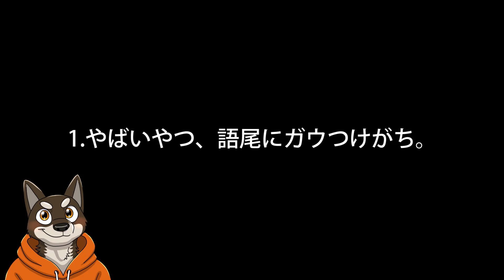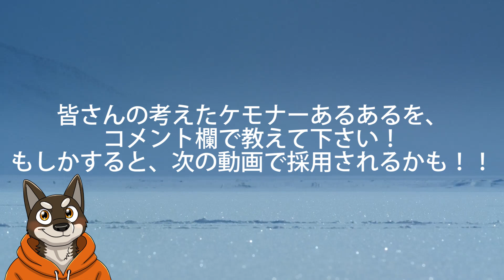【あるある】ケモナーあるある14連発 PART3【ケモノ】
今回はケモナーあるある第三回目。皆さんのケモナーあるあるをコメント欄で教えて下さい。次回以降採用するかもしれません！！